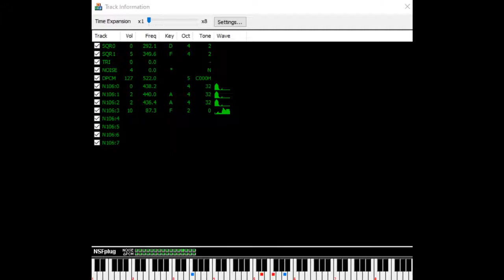Digital Devil Story: Megami Tensei II (NES): 10 - Lady's Shop